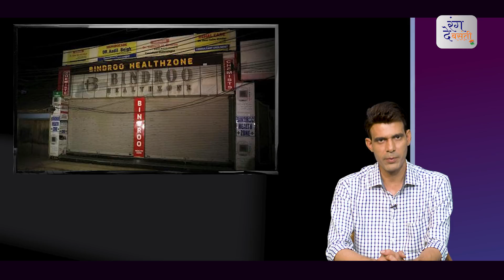कश्मीर पाकिस्तान की साजिश का पूरा प्लान || Jammu and Kashmir || Ankur Sharma || Shraddha Bindroo